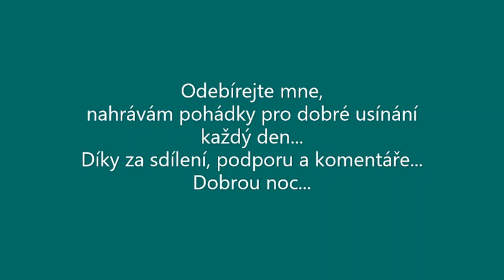PROTANČENÉ STŘEVÍČKY audio pohádka, pohádky bratří Grimmů, co dělají princezny celou noc?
Dneska Vám čtu pohádku PROTANČENÉ STŘEVÍČKY od BRATŘÍ GRIMMŮ. Princezny celou noc někde trsají a král neví kudy kam... Kdo mu pomůže a nepřijde při tom o hlavu? A jak se mu to podaří?

audio pohádky
pohadky audio
pohádky bratří Grimmů